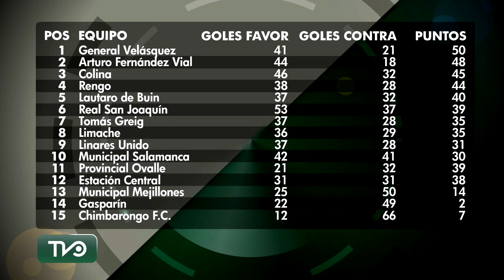Los dos goles que sentenciaron la repartición de puntos en San Vicente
A General Velásquez se le acabo la cuenta de ahorro tras su empate de local frente a Mejillones, se le acercó a dos puntos Fernandez Vial, poniendo al rojo vivo la definición del campeonato.